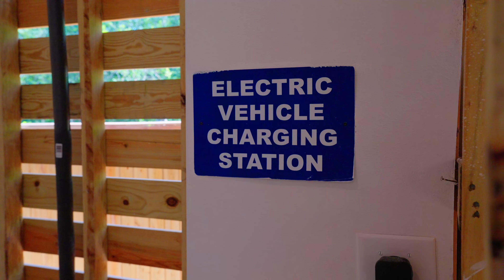Experience Unmatched Luxury: Tour of Cypress, Texas' Newest Home with Dream Garage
12435 Texas Army Trail, Cypress, TX 77429 | Agent: Yvonne Pruneda

Step into luxury with this brand-new, modern construction home. Enjoy the spacious open-concept living, complete with formal dining and two fireplaces, perfect for entertaining. The gourmet kitchen boasts a waterfall countertop island, high-end appliances, and ample cabinet space. Retreat to the secluded primary suite, complete with a spa-like en-suite bathroom and a 2-story walk-in closet. The media room is the perfect spot for movie nights or game days. With three bedrooms and three and a half bathrooms, there's plenty of room for everyone. The 4+ car garage including an electric car charging station is a car enthusiast's dream, and the private backyard has been decked out with a covered patio featuring an outdoor kitchen and a Ramada w/designer electric fireplace. Don't miss out on this one-of-a-kind property with luxurious amenities and ample space sure to impress even the most discerning buyers.

To view more of our luxury homes, high-rises, mid-rises, or apartments, visit our

Nan and Company Properties  is the industry leader in servicing the Houston real estate market, as well as foreign national clientele.

Nan and Company Properties was named one of HBJ's 2019 Largest Houston-Area Residential Brokerages in 2019 as an independent brokerage, listed among national brokerages. Our goal is to modernize and progress the buying and selling experience by cultivating a culture of communication, innovation, and integrity. We empower our agents with the support and innovative technology they need to succeed and they provide supreme market awareness that takes clients to the forefront of success through a seamless process.